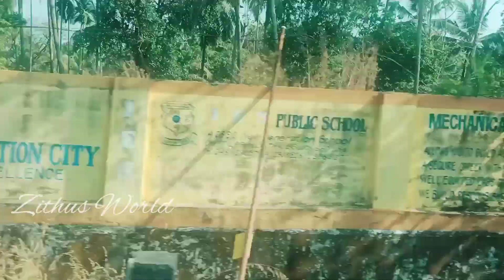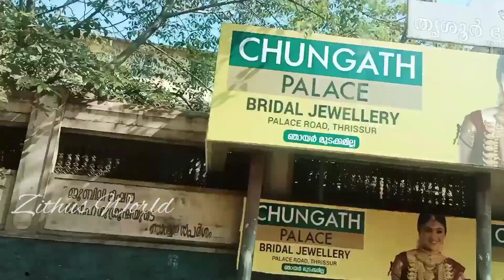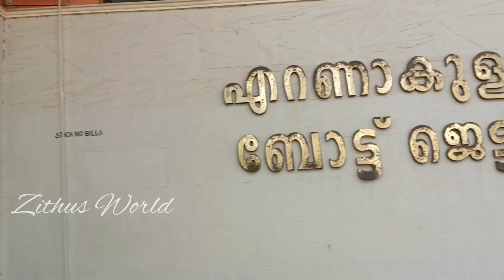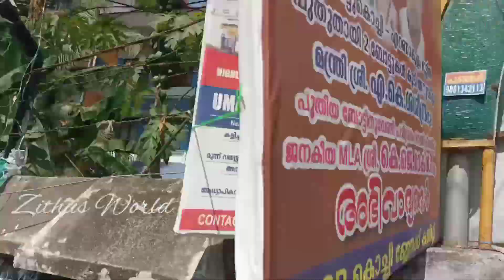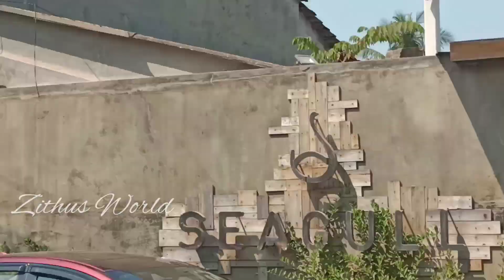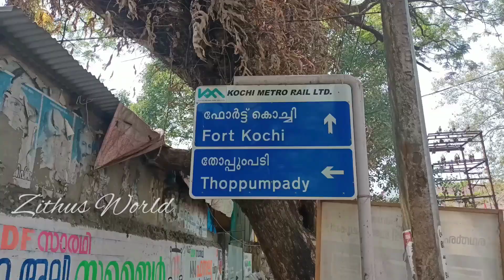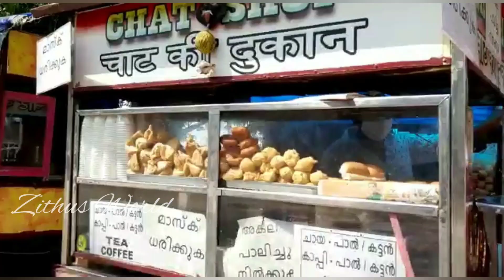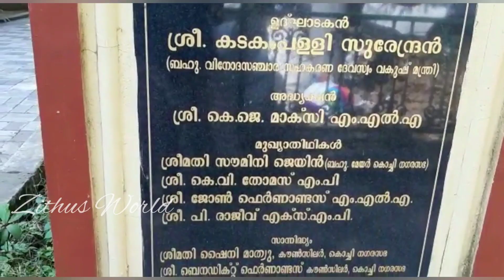Kochi vlog#Fort kochi#Kerala Travel Vlog (part 1)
travelling blog names#
travelling blogger#
travelling blog india#
travelling blog ideas#
how to start a travel blog#
travelling experience blog#
love travelling blog#
travelling blog malaysia#
travelling my blog#
blog on travelling in kerala#
Malayalam travelling Vlog #